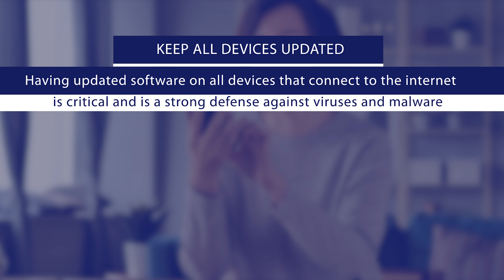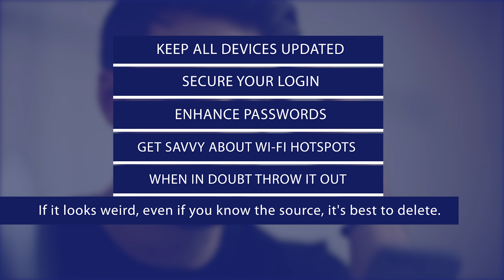6 Ways to Protect Yourself Against Cybercrime